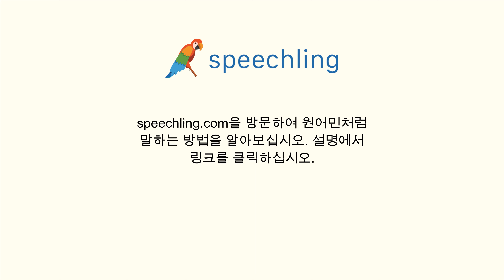러시아어로 "만성적인" 말하는 법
남자 목소리 :
Хронический

여성 목소리 :
Хронический

남성 음성 번역 :
만성적인

여성 음성 번역 :
만성적인